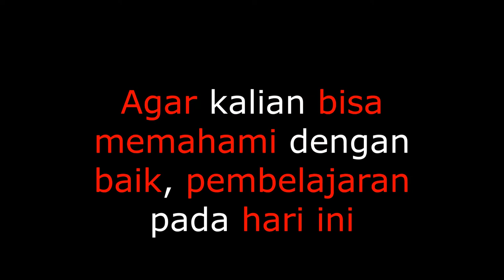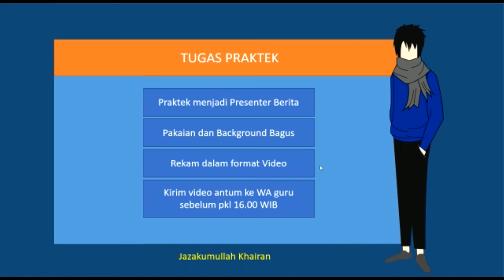Tugas Praktik Presenter Berita - Materi Bahasa Indonesia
Pada kali ini saya membagikan materi mengenai Tugas Praktik Presenter Berita termasuk Materi Bahasa Indonesia yang di sampaikan oleh Pak Halim

Tonton sampai habis yah setiap partnya, agar lebih memahami dan memudahkan pembelajaran.